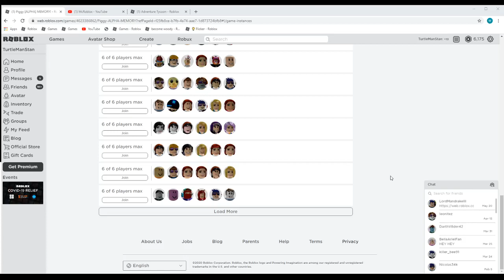Adventue tycoon - no part 2 - roblox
i yhink